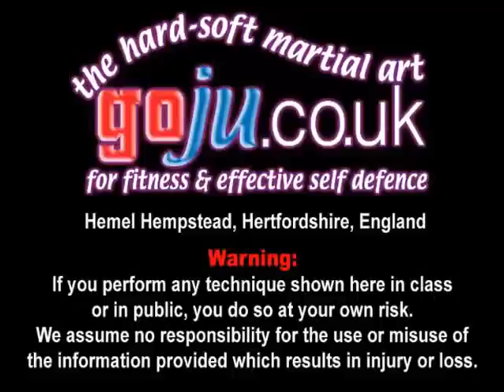Tom Hill's Karate Dojo; Sesan, Seisan, Bunkai ideas, double arm strikes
Assisted by;  Shelly Robbins,  David Winfield, Grant Young, Andrew Pestaillie,

12; Swords of El Cid.

11; Jujitsu Terminology.

10; Valhalla's Swordsmith.

9; Sort Out the UK Dan Grades.

8; How to Run a Karate Club.

7; Karate Terminology.

6; Essays for Black Belt.

5; Goju Ryu San Dan Gi.

4; Gekisai Dai Ichi. (to destroy part one)

3; The UK Law on Self-Defence

2; A Guide To The Art Of Self Defense